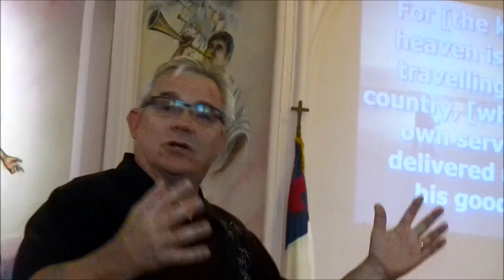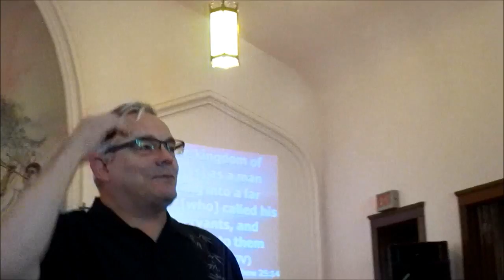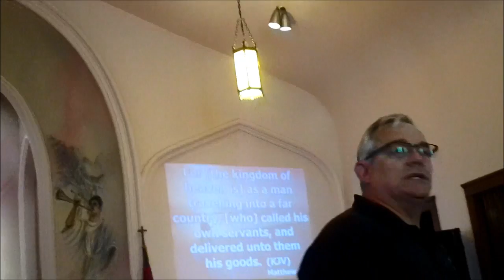Curt Vergenz 10162016